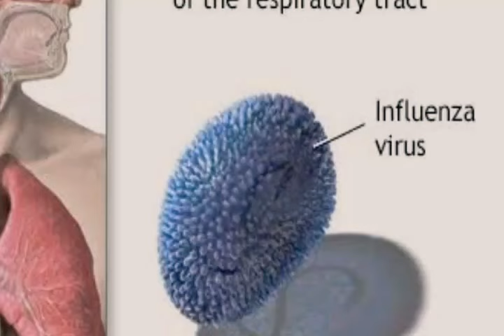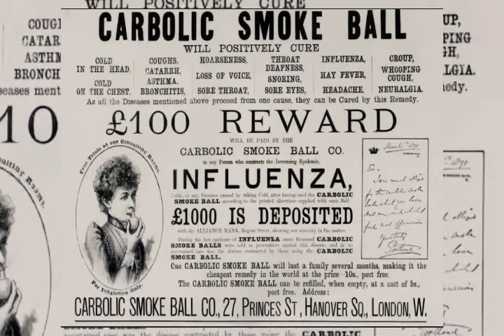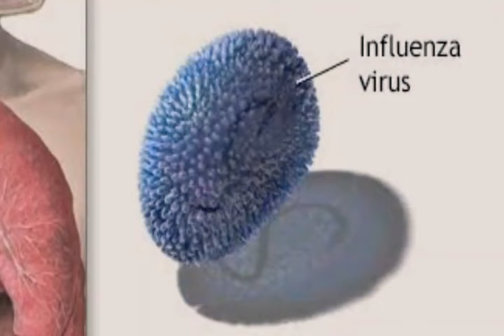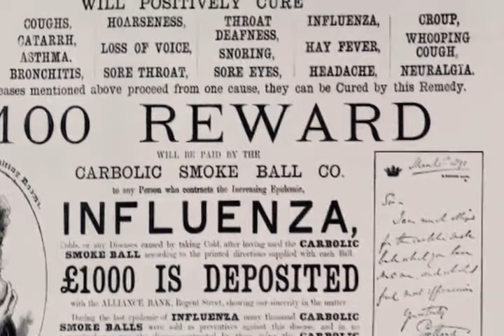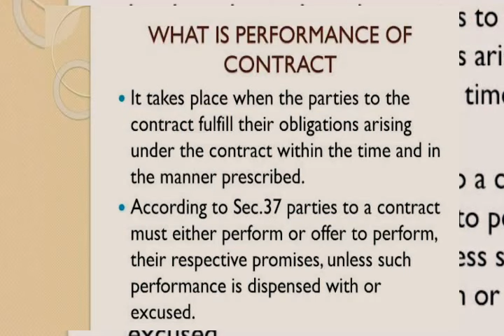Mrs. Carlill V/s Carbolic Smoke ball Company | Contract laws Case in ಕನ್ನಡ...